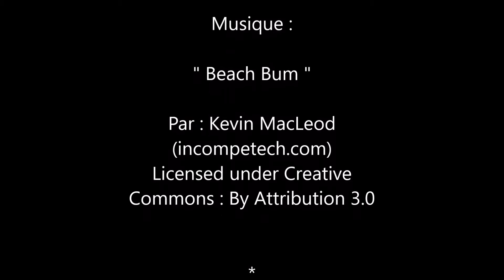Makassy - chanteur de coeur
Le chanteur Makassy, était au rendez-vous pour l'association Grégory Lemarchal, dans le cadre de la manifestation  "Une course pour la vie" au mois de mars.